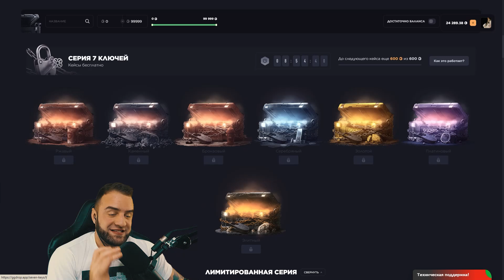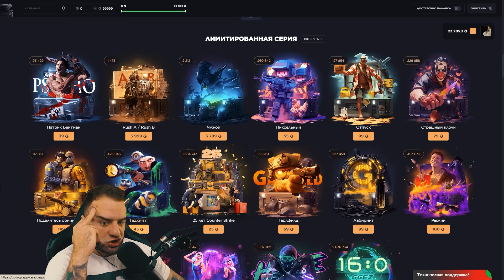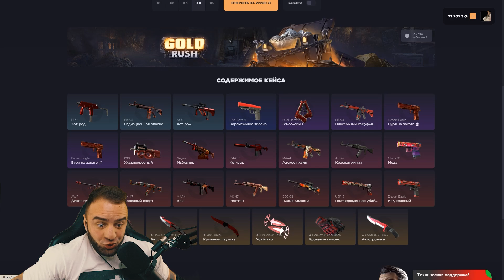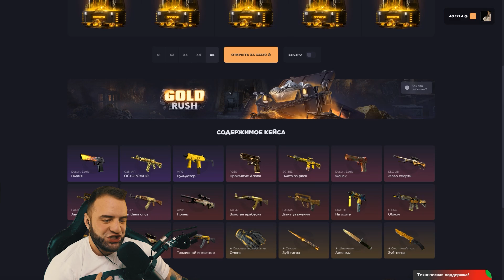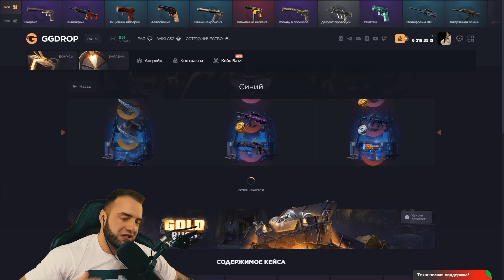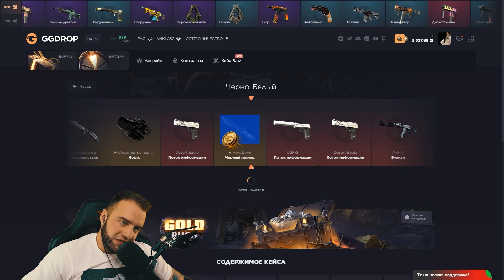🔴 GGDROP как Реально Выбить Нож в CS GO ? Открываю Все Кейсы в КС ГО - GGDROP промокод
CS GO КС ГО GGDROP ПРОМОКОД 11% - PRDTRCS